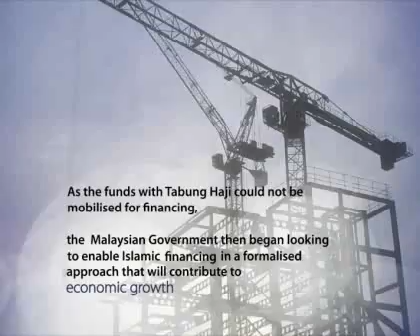Islamic Finance Journey: Malaysia's heritage in Islamic finance begins (1960s to 1982)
Islamic Finance Journey: Malaysia International Islamic Financial Centre (MIFC). Copyright @ 2009 Bank Negara Malaysia.